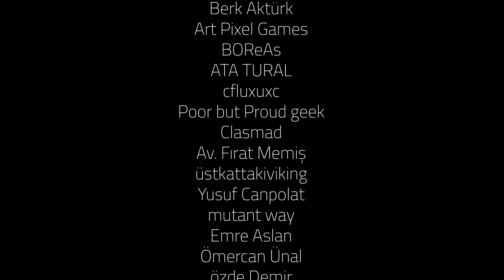Rus Diyarlarında Bir Batman! - Sideshow'un PF Red Son Batman Heykelini İnceledik!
Gecikmiş bir inceleme ile karşınızdayım! Sideshow'un en sevdiğim PF 1/4 Batman heykellerinden birisi olan ve Superman "Red Son" çizgi romanında gördüğümüz Batman heykel incelemesi sizlerle!

Türkiye'nin Aksiyon Figür ve Koleksiyon kanalı!  Figür ve koleksiyonculuk ile ilgili içerikler ihtiva eder. Figür, heykel, bust ve diğer koleksiyon ürünlerinin incelemeleri, koleksiyonculuk, figür koleksiyonculuğu hakkında bilgiler, koleksiyon dünyası ile ilgili gelişmeler hepsi bu kanalda!